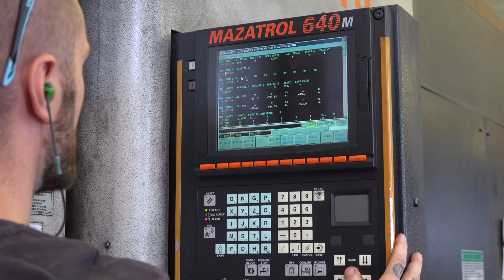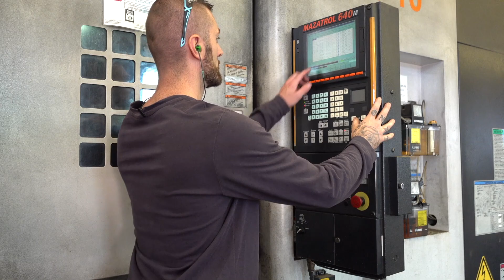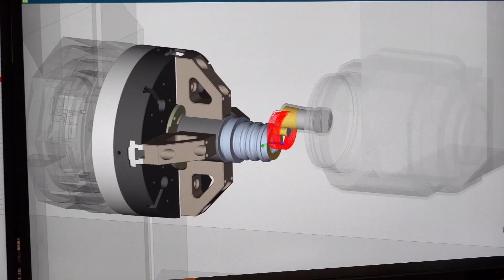Recrutement Cabanes Industries